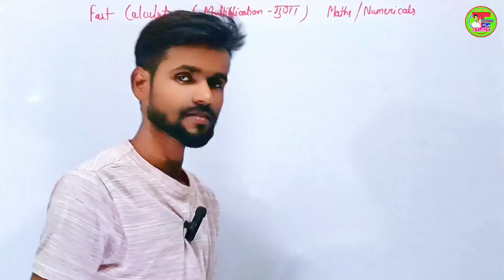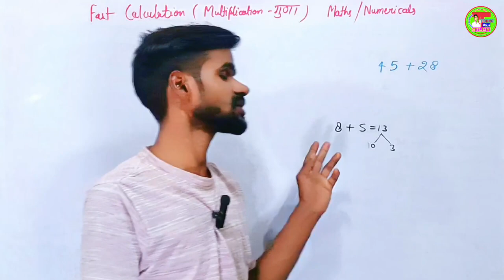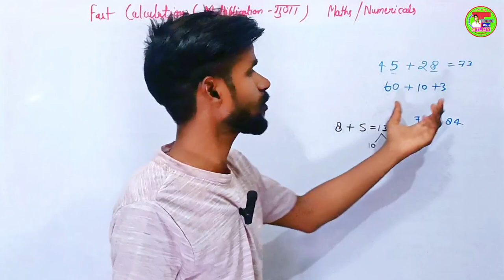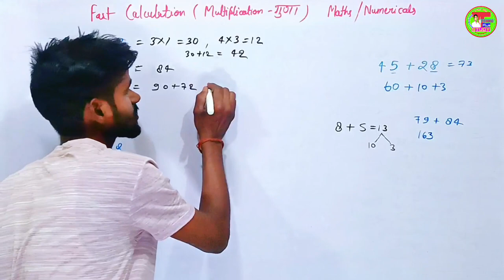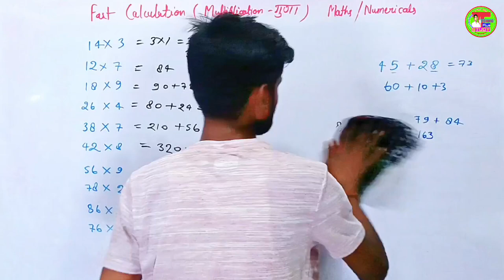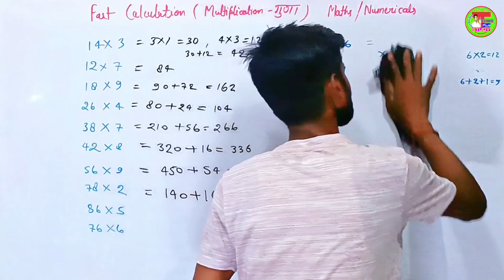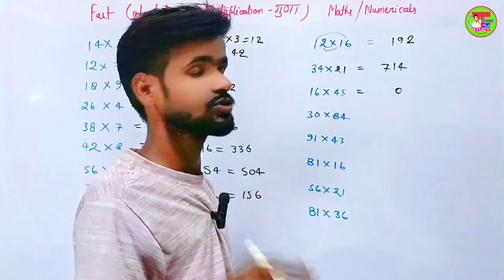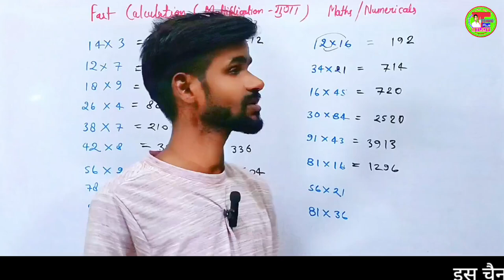Multiplication ❌ Fast Calculator Method | Guna karne ka Saral tarika | Fast Guna Kre Secondo me